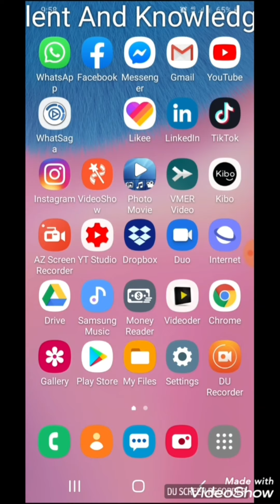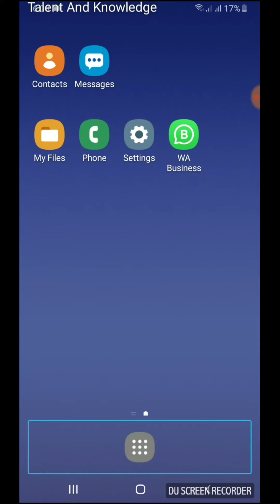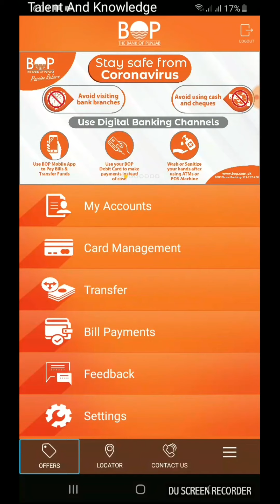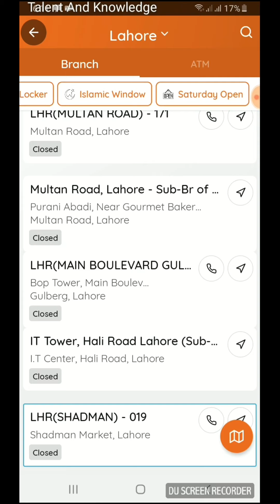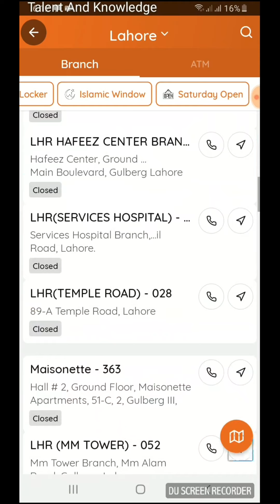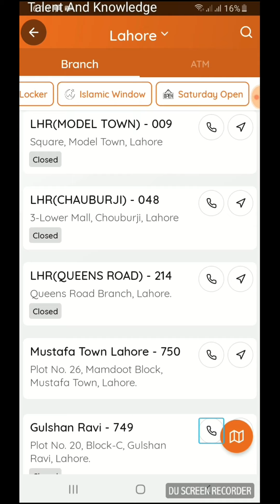part 9 bop | locate bank | addressess | urdu hindi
welcome to talent and knowledge
to find the bop  adress and to check witch branch is open or close
talent and knowledge
whatsapp group number is